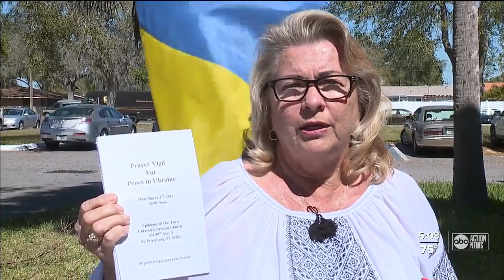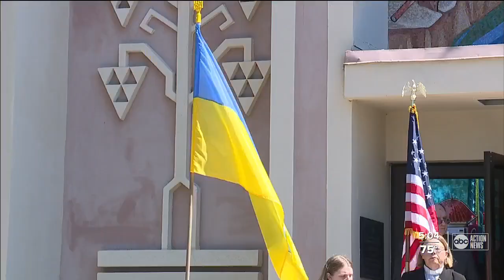Tampa Bay area congregations hold prayer vigil for Ukraine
Members of different congregations gathered Wednesday to show solidarity for Ukraine and to serve as a reminder that Ukrainians in the Tampa Bay area are not alone.